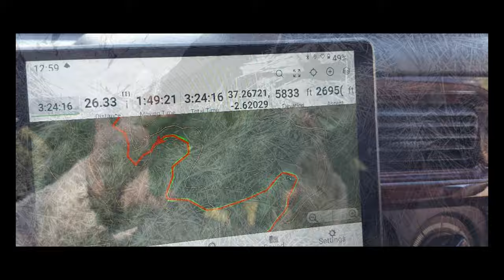FAMILY OVERLANDING - Sierra de Los Filabres [ALMERIA]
Family overlanding, one reason we started overlanding was to get our youngest away from the laptop a bit more and do some exploration around Andalucia. This video is a typical Autumn Sunday out and about.

This route is as scenic as it gets, the woodland and mountains in the footage is the 'Sierra de Los Filabres' which is the largest mountain range in the province of Almeria - well worth a visit.